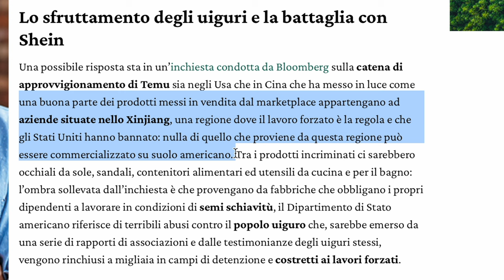HO RIFIUTATO *000€ DI SPONSORIZZAZIONE (Temù)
Ha davvero senso farsi pagare per sponsorizzare prodotti da trekking scadenti, senza certificazioni e che prevedono lo sfruttamento delle persone?